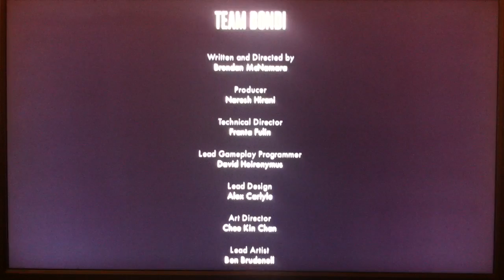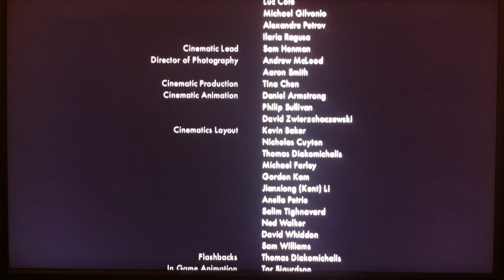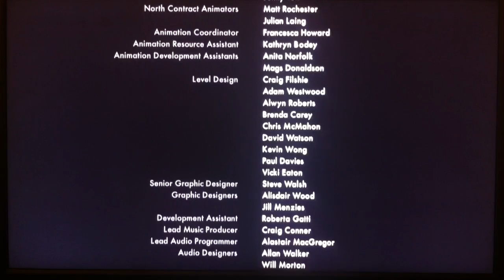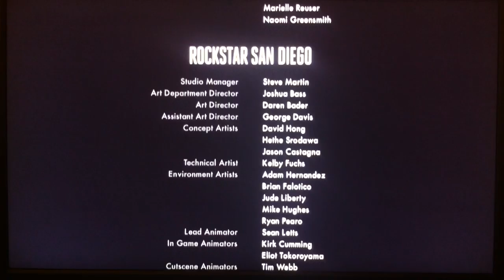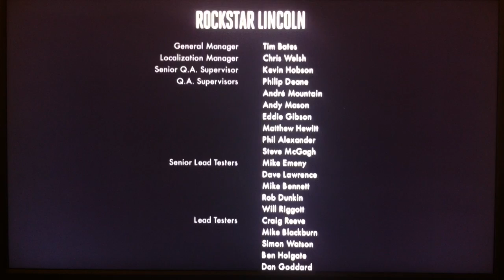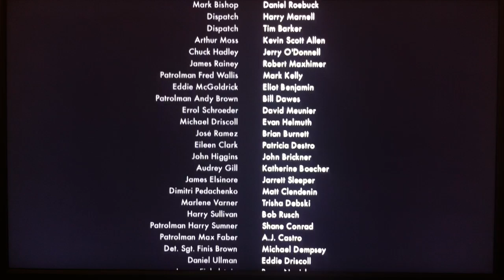L.A. Noire Playthrough pt132